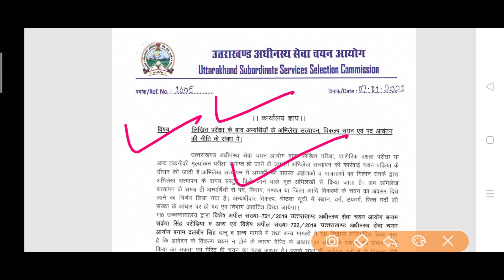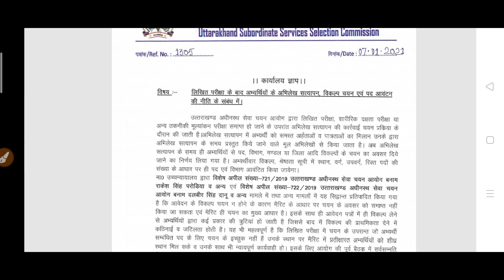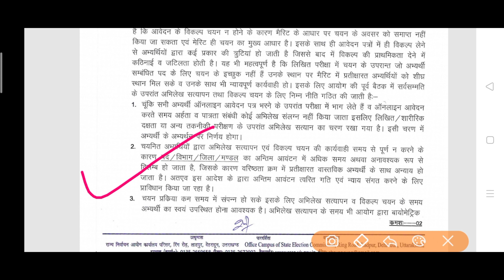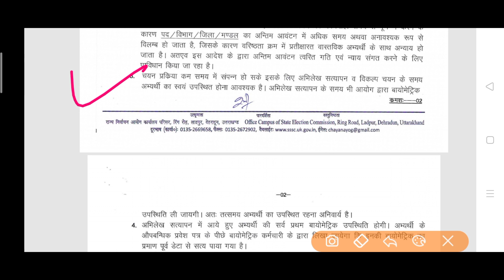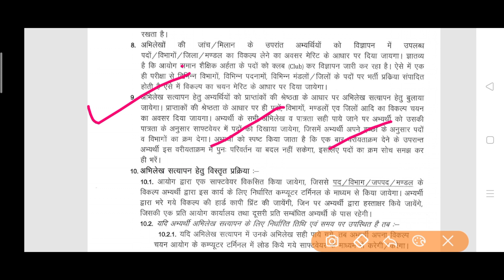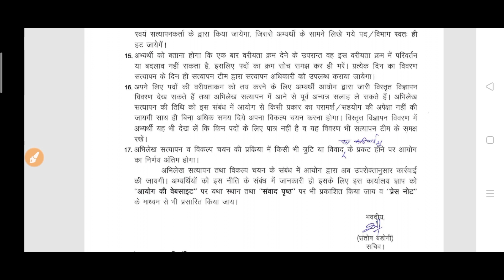Uksssc Latest Notification |कार्यलय ज्ञाप |Uksssc की नई नीति अभिलेख सत्यापन,विकल्प चयन,पद आवंटन नीति